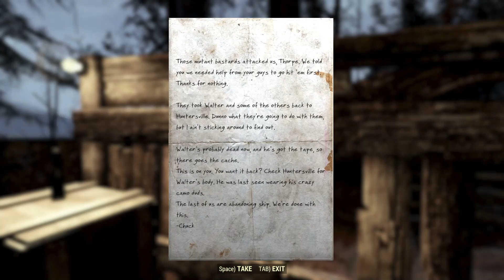Fallout 76 15/11/20 trying a bloodied build .. lots of dieing :-)